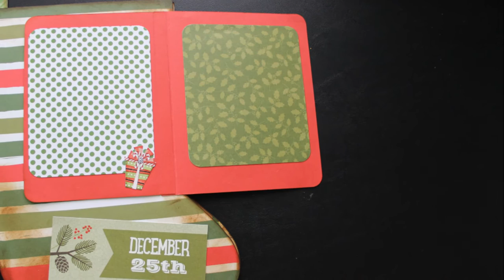Christmas Stocking & Mitten Mini Albums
Two mini albums made from chipboard, papers from America Craft, Tim Holtz Distress Inks, some embossing and stickers.  Handmade and cut.